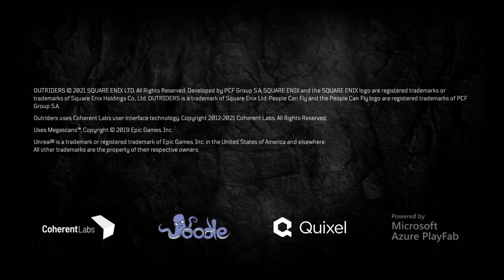Episode 5 ~ Outriders: The Reunion, First Mission.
At the end, I experienced the first logout because Outrider Servers Sucked and couldn't handle their product the when they launched it.